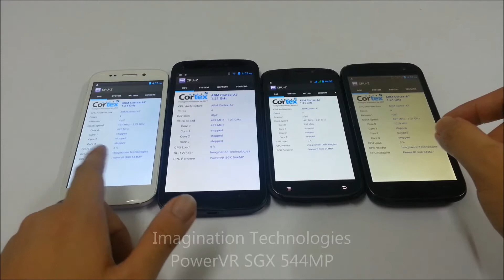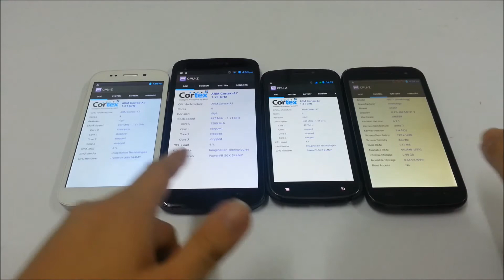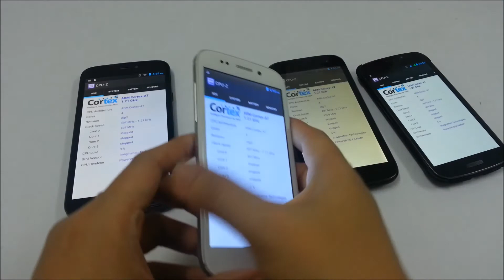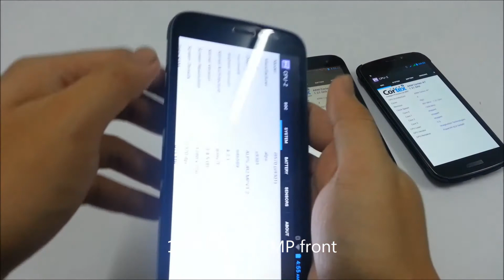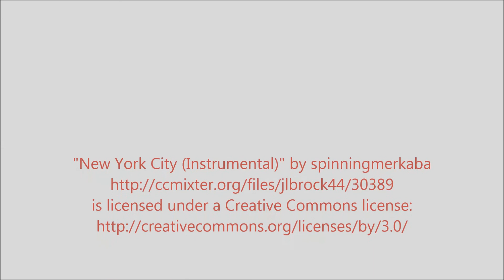[Overview] Ninetology's MediaTek MT6589-powered smartphones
Take a quick look on Ninetology's MediaTek MT6589 lineup: Ninetology Stealth 4X, Ninetology U9 X1, Ninetology U9 Z1 and Ninetology U9 Z1+.

MediaTek MT6589 ARM Cortex-A7 1.2GHz Quad Core Processor
Imagination Technologies PowerVR SGX 544MP GPU
1GB RAM; 4/16GB ROM
8/12/13MP back camera; 2/5MP front facing camera
4.8/5.0/5.7 inch display